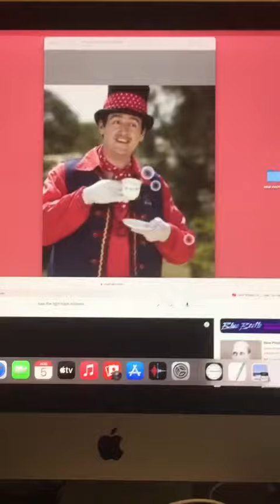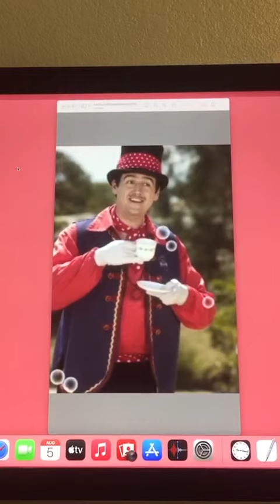I saw the light